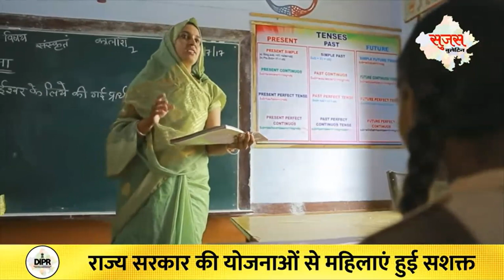30 March Rajasthan Sujas Bulletin byDIPR Rajasthan | Sujas Magazine | Rajasthan Daily Current Affair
Welcome to RAS BaBa Deepak Sir, your one-stop solution for preparation of all Rajasthan exams.
source: Dipr , Rajasthan